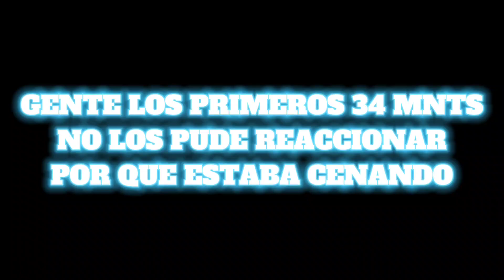Boca Patronato | Reacciones de Hincha | Final Supercopa argentina 2023